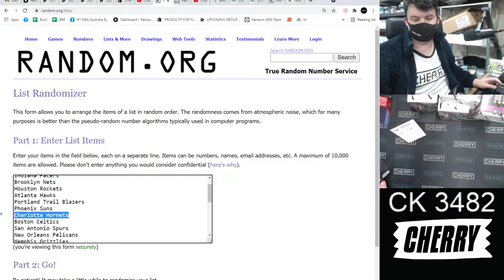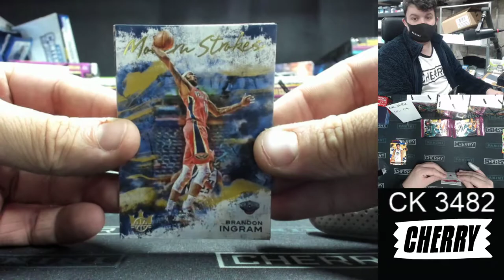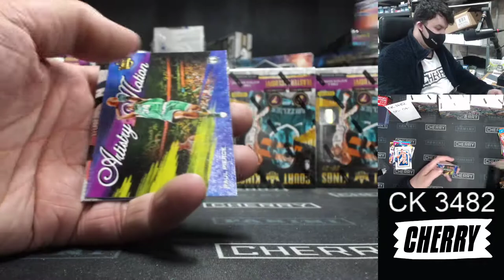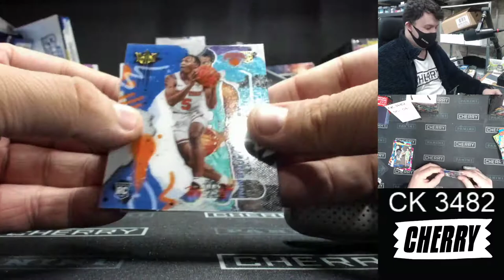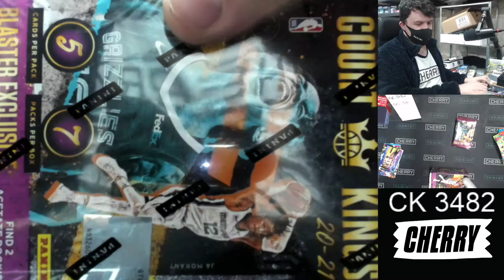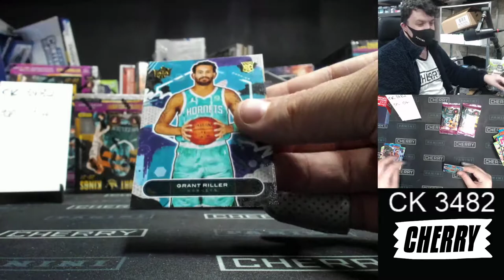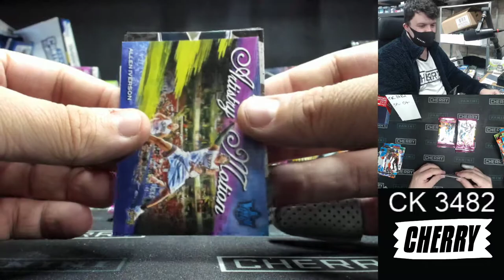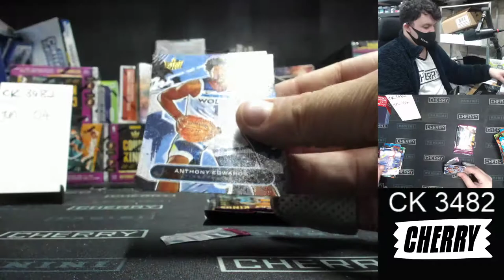20-21 Panini Court Kings Basketball Blaster 10-Box Half-Case Break #3482 (Win Hornets) - Team BaseD